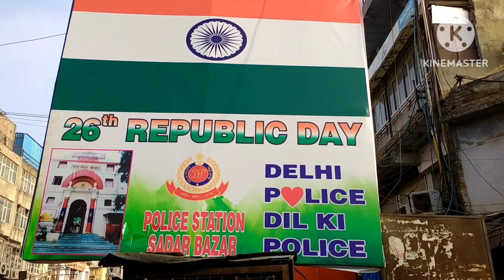शोरूम का वीडियोमेरा ब्लॉक वीडियो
शोरूम का वीडियोमेरा फर्स्ट ब्लॉक वीडियोमेरा शॉर्ट वीडियोमेरा यूट्यूब पर घूमने वाला वीडियोयूट्यूब पर नया वीडियोरितेश का वीडियो